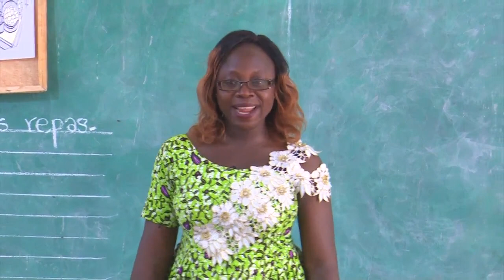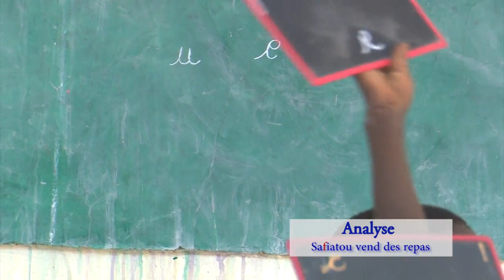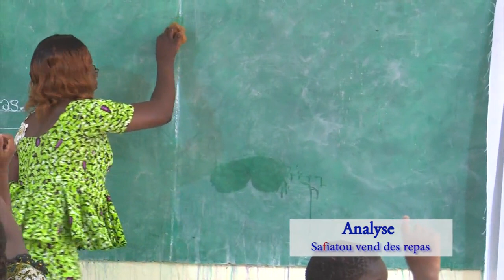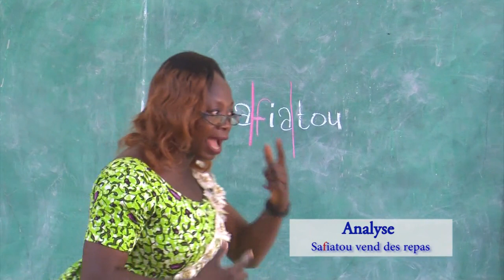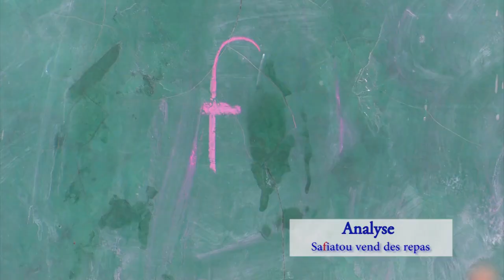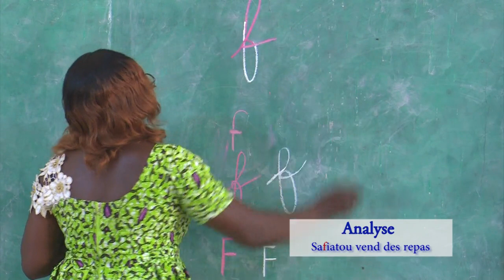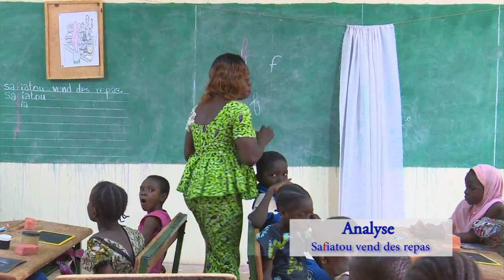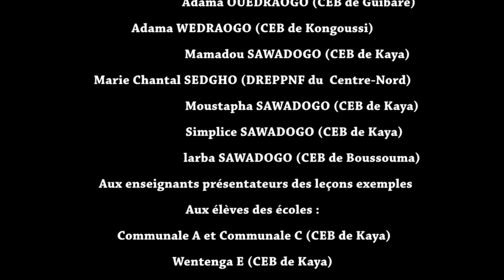Étude de la lettre f, Safiatou vend des repas, phase d'analyse.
Cette vidéo est une présentation de l’étude de la lettre f au CP1, phase d'analyse faite par un(e) enseignant.e. Ella a été réalisée par United States Department of Agriculture (USDA) et Catholic Relief Services (CRS) en collaboration avec le Ministère de l'Education nationale, de l'Alphabétisation et de la Promotion des Langues nationales (MENAPLN) du Burkina Faso dans le cadre du projet « Beog-biiga » en « Apprentissage de la lecture/écriture au CP ». Cette vidéo est une leçon à l’intention des apprenant.e.s qui pourraient l’exploiter avec l’accompagnement d’un tuteur.rice dans le cadre de l’Education en situation d’urgence (ESU), mais également des enseignant.e.s pour leur formation continue. Elle a une durée de 29 min 48 s.